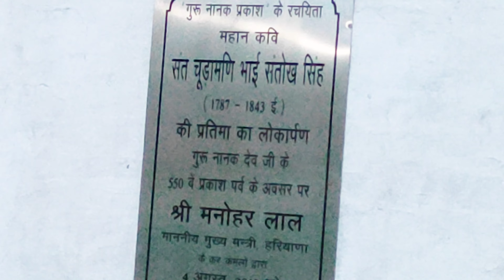कैथल के महाराजा का किला, इसके चारों ओर सात तालाब और आठ दरवाजे है दरवाजे के नाम सीवन गेट.......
कैथल के महाराजा का किला, इसके चारों ओर सात तालाब और आठ दरवाजे है दरवाजे के नाम सीवन गेट, माता गेट, प्रताप गेट, डोगरा गेट, चंदाना गेट, रेलवे गेट, कोठी गेट, क्योडक गेट